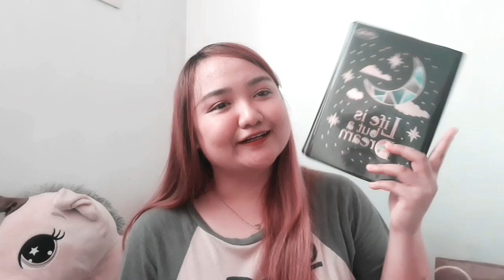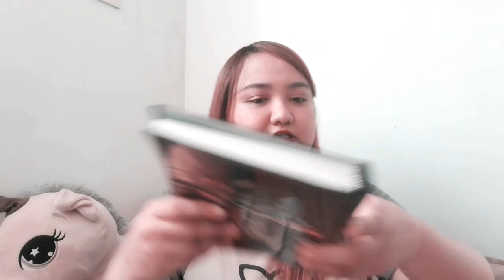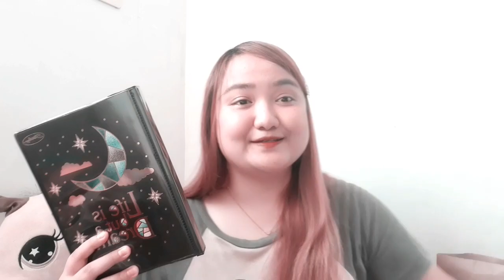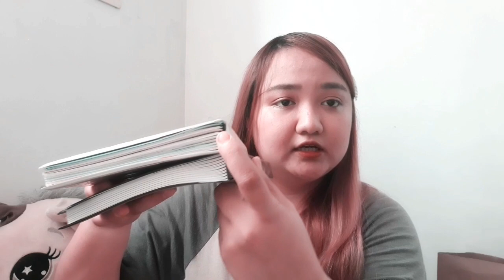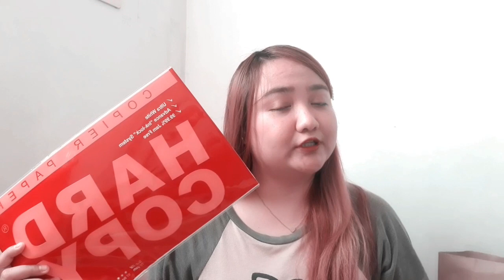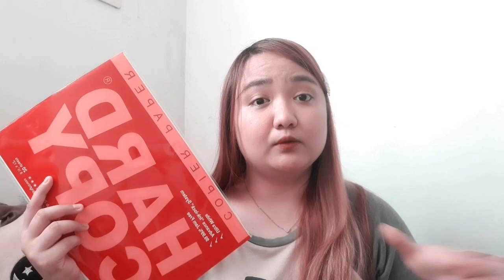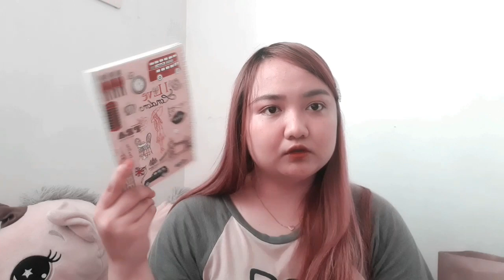School Supplies Haul (College Edition) 2019 | Cath's Journal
My channel is all about inspiring everyone to be confident in your own skin and always look at the bright side of life. :)